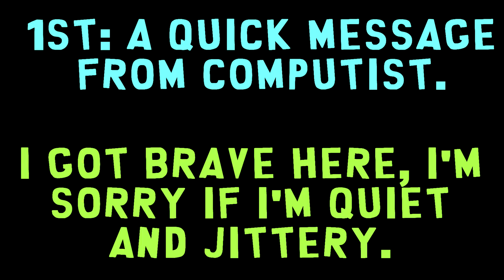L523 In The Expera Local (HD) **WITH A SHOUTOUT**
Yet, another train video for your viewing, this crossing is on Division Street in Kaukauna, WI on the CN Fox River Sub.

Add me on Google+: Computist40